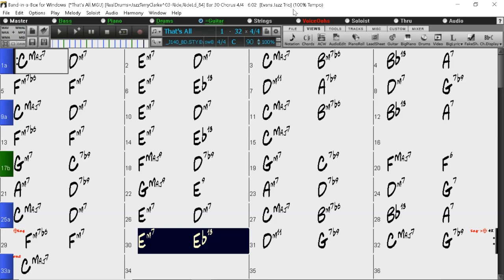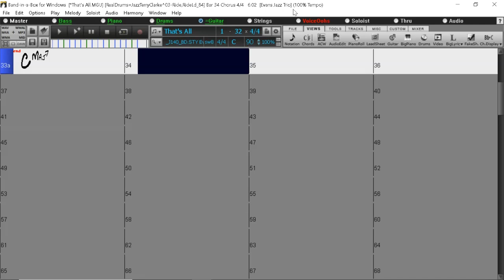BACKING TRACK - THAT'S ALL (Bob Haymes, Alan Brandt) (C) 90 BPM SWING BALLAD